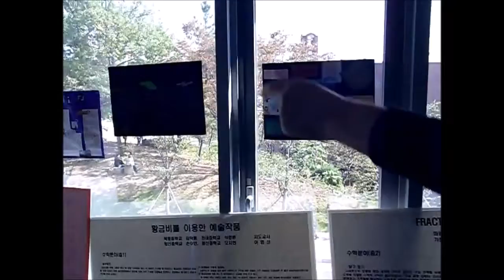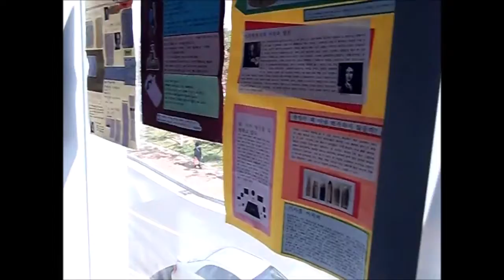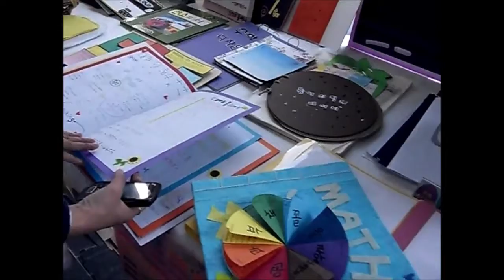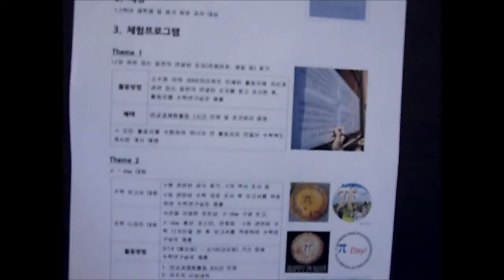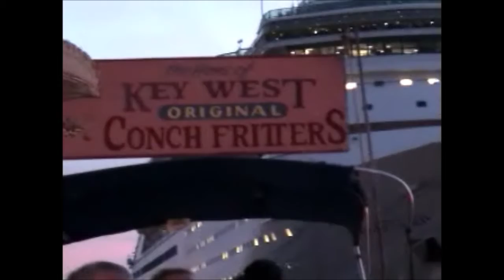[Matrixtopia] ICME-12-수학사랑